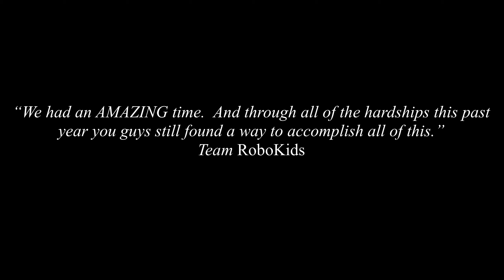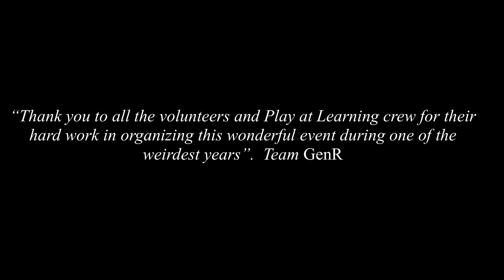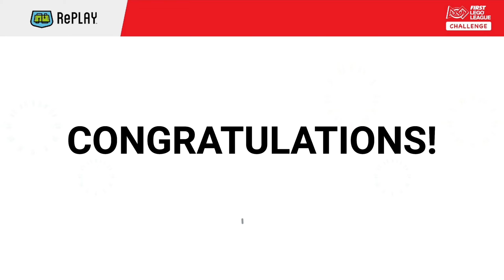NorCal FLL Challenge RePLAY Season Remote Qualifier Tournaments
A look into 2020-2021 RePLAY Season Qualifier Tournaments organized by Playing At Learning.